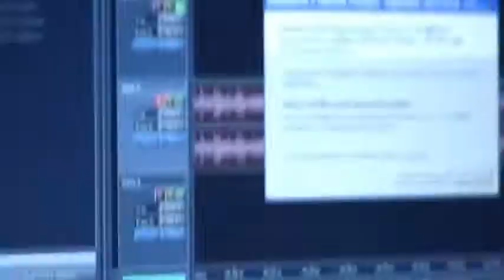Jessie J - Price Tag | Live Jamming : RaceBack Band Cebu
Happy Birthday Lorestella Gabiana July 3,2012